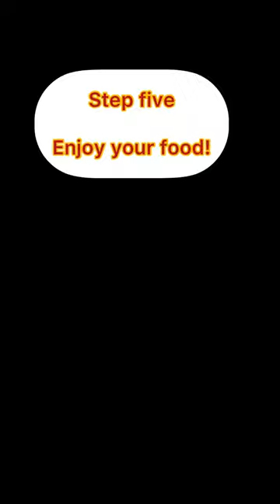How to Use a Microwave Oven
Using the microwave can be dangerous and scary but not for long since Skills for Life has made this short video to show you how!

CREDITS TO THE CREW:

Director: Daniel-Barney Flaker
Actor: Louie Willicott
Camera: Daniel-Barney Flaker
Editors: Daniel-Barney Flaker, Louie Willicott
Chief Executive Producers: Louie Willicott, Daniel-Barney Flaker